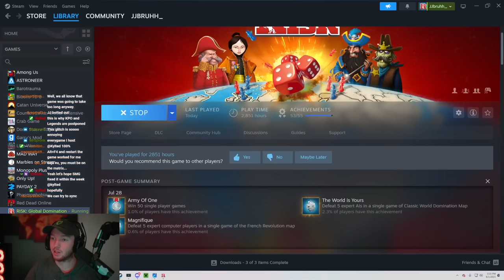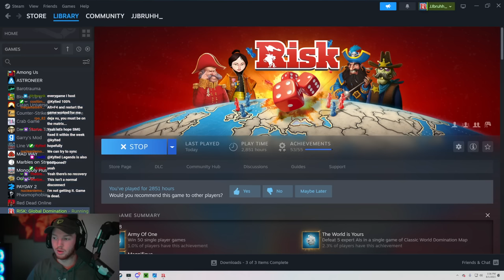Tutorial on How to Pick the Best Risk Capital